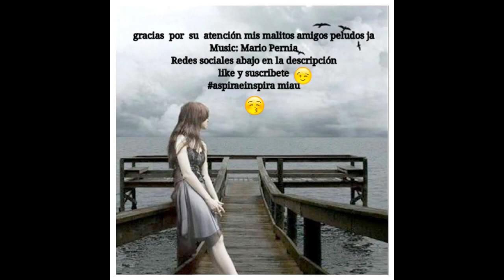Sidny Black cover damage - Fit for rivals